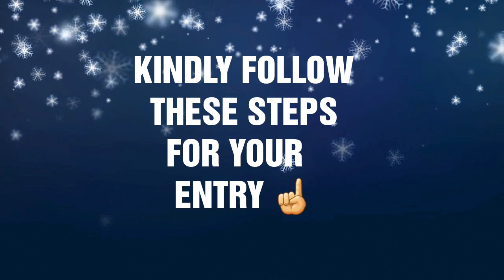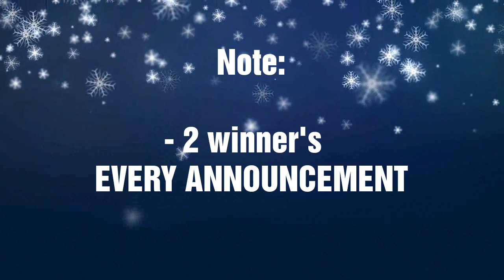Christmas Give Away | Helmet Heroes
Christmas season is coming ! Give away's also coming ! Want some exciting prizes ? Kindly follow the steps for your entry. Goodluck everyone Advance merry christmas ! 😊

Ps: The most active subscriber will have the biggest chance of winning.